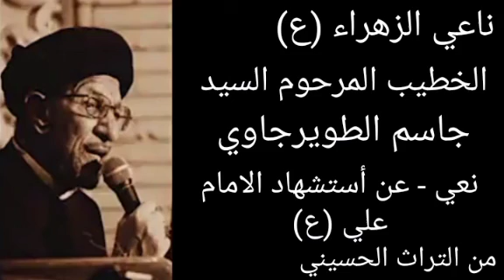نعي عن الامام علي (ع) - بصوت الخطيب الحسيني المرحوم السيد جاسم الطويرجاوي